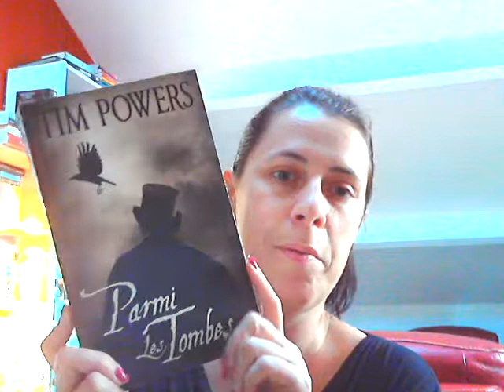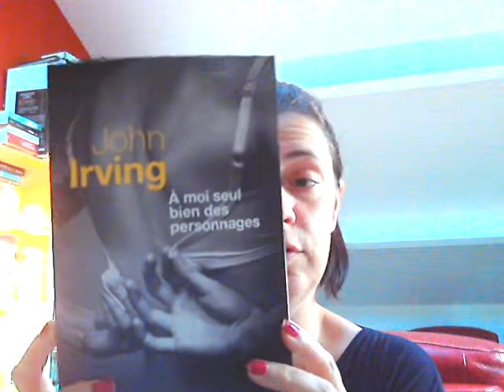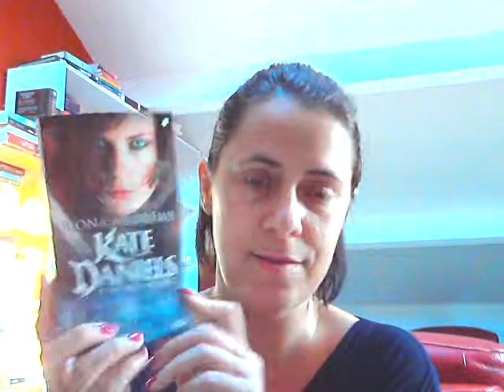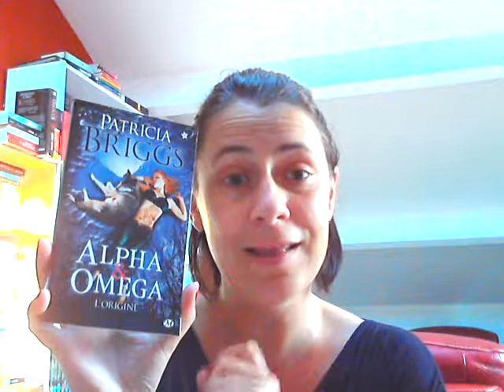Arrivées Livresques d'Août ! * 52 *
Ce qui est arrivé dans ma boite aux lettres durant le mois d'Août !